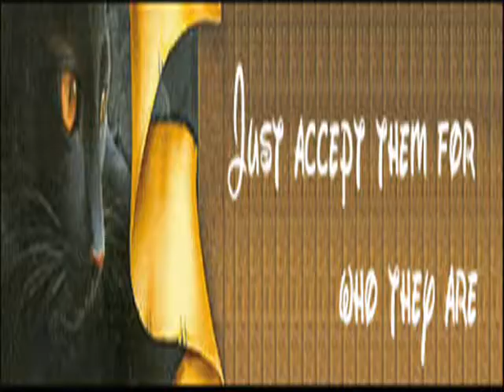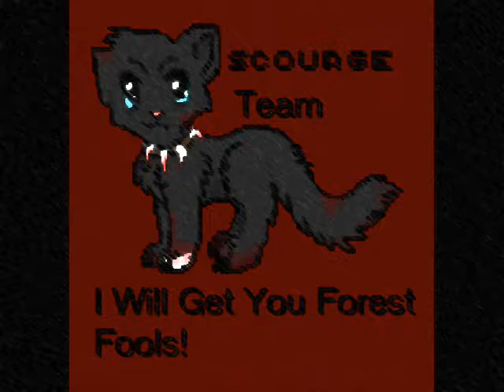Audition to mehself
PLZ COMMENT!! I WANT FEEDBACK!
Personaly, I think my Tornear is way better then I thought it would be, and I love my Crowfeather... BUT ITS MOSTLY UP TO FEEDBACK!!